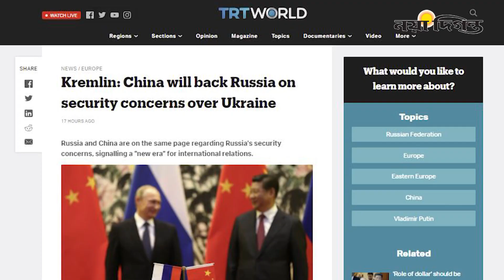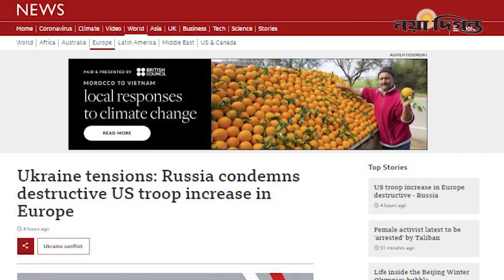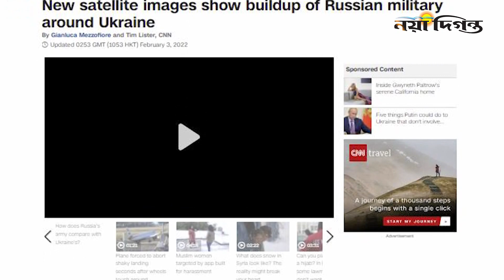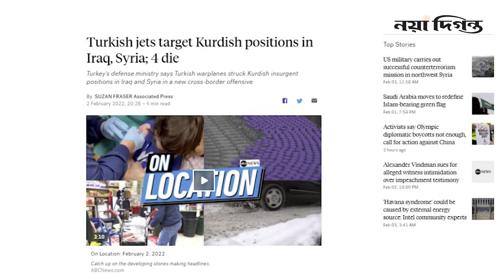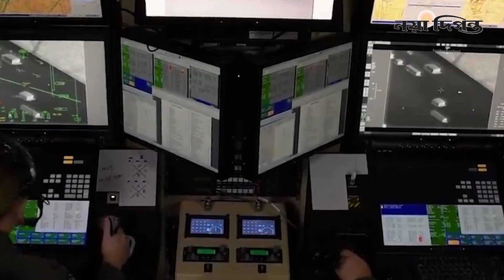রাশিয়াকে সমর্থন দেবে চীন: সীমান্তে ব্যাপক সামরিক কার্যক্রমের স্যাটেলাইট ছবি: ড্রোন ধ্বংস করলোআমিরাত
রাশিয়ার প্রেসিডেন্ট পুতিন অলিম্পিকের উদ্বোধনী অনুষ্ঠানে  যোগ দিতে  বেইজিং যাচ্ছেন। এ সময় পশ্চিমাদের সঙ্গে নিরাপত্তা উদ্বেগের ব্যাপারে চীনা  প্রেসিডেন্ট শি জিনপিং সমর্থন জানাবেন পুতিনকে।
Russian President Putin is heading to Beijing to attend the opening ceremony of the Olympics. At this time, Chinese President Xi Jinping would support Putin on security concerns with the West.

ইউক্রেনে রাশিয়ার সম্ভাব্য সামরিক অভিযান রুখতে ইউরোপে যুক্তরাষ্ট্রের অতিরিক্ত সেনা মোতায়েন ধ্বসাত্মক পরিস্থিতি সৃষ্টি করতে পারে বলে সাফ জানিয়ে দিয়েছে মস্কো।  চলতি সপ্তাহেই ইউরোপে মার্কিন  সেনা মোতায়েন করা ঘোষণা দেন জো বাইডেন।যুদ্ধের প্রস্তুতি হিসাবে বিভিন্ন সীমান্তে ব্যাপক সামরিক্র কার্যক্রম অব্যহত রেখেছে রাশিয়া। স্যাটেলাইট থেকে সংগ্রহ করা এমন ছবি প্রকাশকরেছে মাক্সার।
Moscow has warned that the deployment of additional US troops in Europe could create a catastrophic situation in Russia to prevent a possible Russian military operation in Ukraine. Earlier this week, Biden announced the deployment of US troops in Europe. Maxer has published images collected from satellites.

তুরস্ক বিমান হামলা চালিয়েছে সিরিয়ায় কুর্দি বিদ্রোহীদের পরিচালিত একটি বিদ্যুৎ কেন্দ্রে। এতে চার জন নিহত হয়েছে। বুধবার চালানো হামলায় সিরিয়ার হাসাক প্রদেশের মালিকিয়ায় বিদ্যুৎ কেন্দ্রে আঘাত হানে তুর্কি যুদ্ধবিমান।
Turkey has launched airstrikes on a power plant run by Kurdish rebels in Syria. Four people were killed. The bomber struck shortly after noon in front of a Turkish military base in the Syrian province of Hasakah.

সংযুক্ত আরব আমিরাতে হামলা চালাতে আসা তিনটি ড্রোন ধ্বংস করার কথা জানিয়েছে দেশটির প্রতিরক্ষা মন্ত্রণালয়। মন্ত্রণালয়ের এক টুইট বার্তায় ড্রোন ধ্বংসের এই দাবি করা হয়।
The defense ministry of UAE has said it has destroyed three drones that came to attack on The United Arab Emirates (UAE). The ministry claimed in a tweet that the drone had been destroyed.

Naya Diganta, a sister concern of the Diganta Media Corporation (DMCL), is one of the highest circulated newspaper in Bangladesh. This is official you tube channel of this newspaper.

1 R. K. Mission Road, Dhaka-1203.